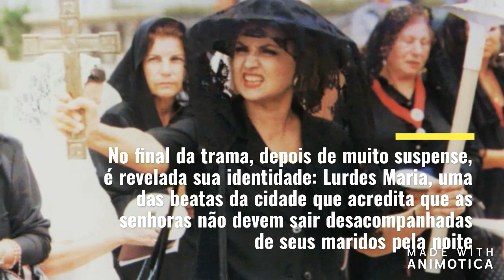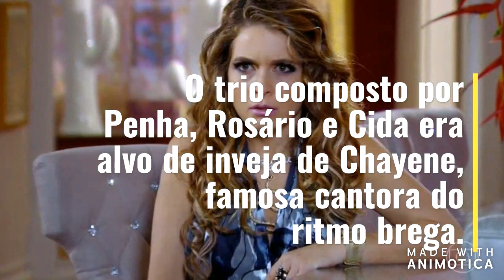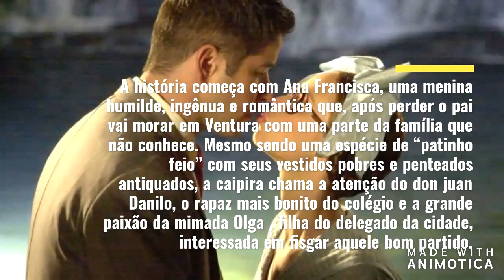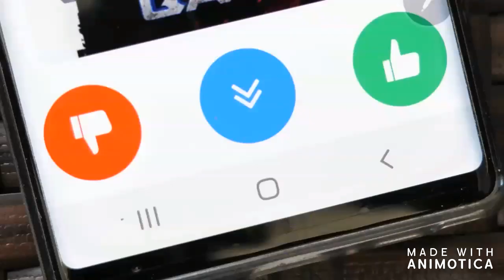10 Novelas Mais engraçadas Globo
10 NOVELAS MAIS ENGRAÇADAS DA GLOBO

Que brasileiro é apaixonado por novelas todos sabemos
As melhores novelas da rede globo são muito boas e engraçadas.

Muitas novelas da globo são baseadas em comédia, onde não conseguimos parar de rir.

Então, neste vídeo vamos listar as 10 novelas mais engraçadas que já passaram na rede globo!